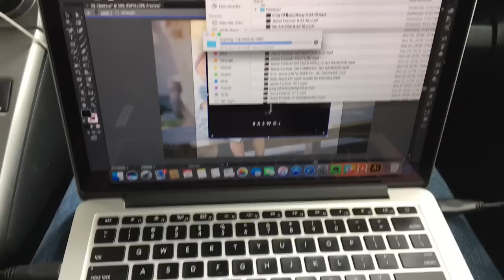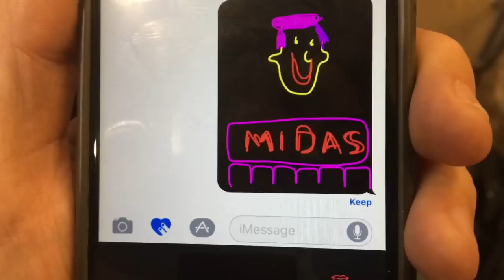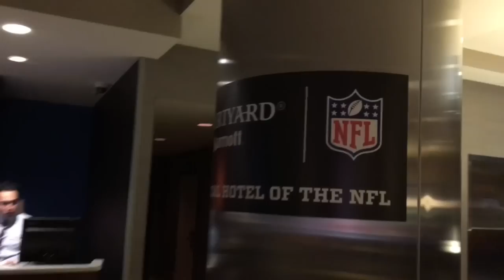The Ivey Band Travels To Kansas City - Southwest Woes - WMLML #14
Please visit my new channel!!!

In this episode of Watch Me Live My Life, I pack my bags and drum gear to fly to Kansas City with the Aaron Ivey Band. I get stopped by airport security, our Southwest flight gets delayed 4 hours due to weather, we meet Lil Wayne's tour bus driver, I find some snacks left in the back of my seat on the airplane that I try to share with everyone, it feels like the twilight zone on our Southwest flight, we run through the airport in Dallas to catch our flight, we explore the center of the earth, and we finally get to bed at 1am.

MY CAMERA GEAR:
- Camera I use for vlogging and drum videos about 50% of the time.
- Camera I use the other 50% of the time.

MY DRUM HEADS:
- My preferred snare drum batter head.
- My preferred snare side head.
- Every drummer needs at least one of these.
- My preferred tom batter heads.
- My preferred tom resonant heads.
- My preferred bass drum head.
- My preferred front bass head.

MY CYMBALS:
- 22” Ride Cymbal
- 18” Crash
- 19” Crash
- 14” Hats

MY STICKS:

VLOG?
I first started vlogging to create a greater sense of accountability in pursuing a few goals…You want to know the full story, you’ll have to start